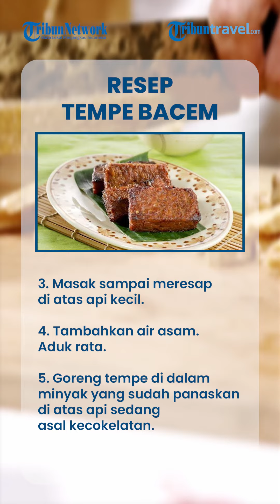Cara Mudah Membuat Tempe Bacem, Lauk Nasi Hangat yang Lezat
TRIBUN-VIDEO.COM - Tempe tak melulu digoreng saja, enak juga dibuat bacem.

Menu tempe bacem yang praktis ini pastinya enak banget buat lauk nasi hangat.

Baik itu buat sarapan, makan siang, maupun malam, tempe bacem cocok disajikan.

Untuk digado tanpa nasi pun, tempe bacem tetap nikmat.

Tempat bacem dengan bumbu yang khas, menjadikan rasanya siap menggoyang lidah.

Untuk membuatnya kamu membutuhkan waktu yang tidak terlalu lama.

Nah, untuk menikmati tempe bacem yang enak, kamu nggak harus beli.

Coba saja masak sendiri di rumah dengan mengikuti resep yang tersedia.

Berikut ini resep tempet bacem sederhana buat 6 porsi, dikutip dari Sajian Sedap, Jumat (19/1/2024).

Bahan
400 gram tempe, potong 4x3x1 cm
3 lembar daun salam
2 cm lengkuas, memarkan
800 ml air kelapa
75 gram gula merah, sisir halus
3 sendok makan kecap manis
1 sendok teh asam jawa dan 2 sdm air, larutkan
1/2 sendok makan garam
500 ml minyak, untuk menggoreng

Bumbu Halus
8 butir bawang merah
4 siung bawang putih
2 sendok teh ketumbar

Langkah Pembuatan
Rebus bumbu halus, tempe, daun salam, lengkuas, dan air kelapa sampai mendidih.

Bubuhi gula merah dan kecap manis.

Masak sampai meresap di atas api kecil.

Tambahkan air asam. Aduk rata.

Goreng tempe di dalam minyak yang sudah panaskan di atas api sedang asal kecokelatan.

Artikel ini telah tayang di TribunTravel.com dengan judul Menu Praktis, Resep Tempe Bacem Sederhana Buat 6 Porsi,
Editor: Kurnia Yustiana